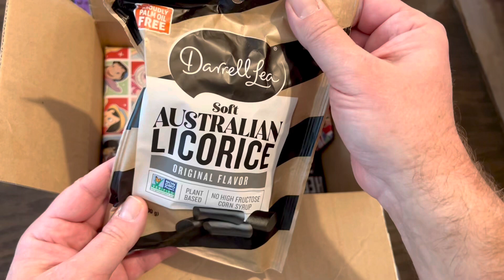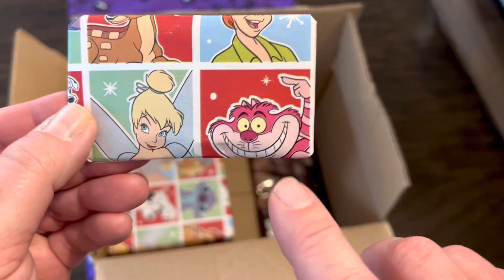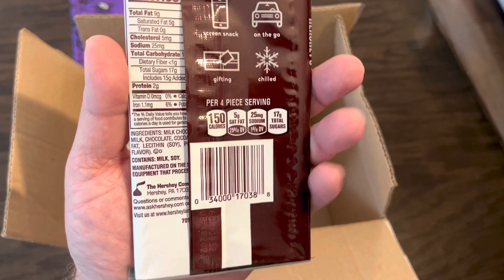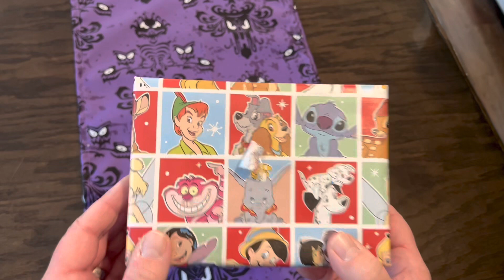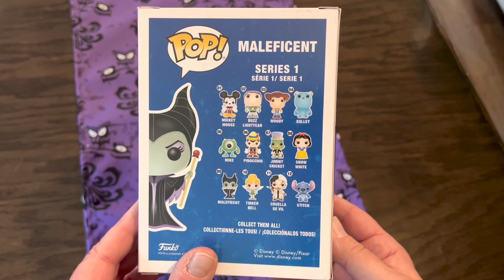Holiday Cheer Pins and Pops Box Swap🎅🏻🎄| My very first one!! | Hosted by Key to Disney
Sophie and I were invited to participate in the Holiday Cheer Pins and Pops Box Swap, hosted by Kami at Key to Disney!!
Watch to find out who sent us our box and click on the links below to see everyone else’s boxes! Happy Holidays!!🎅🏻🎄⛄️
* Special thanks to @ourcastlelife*

🎄🎅🏻Holiday Cheer Pins and Pops Box Swap🤶🏻🎄